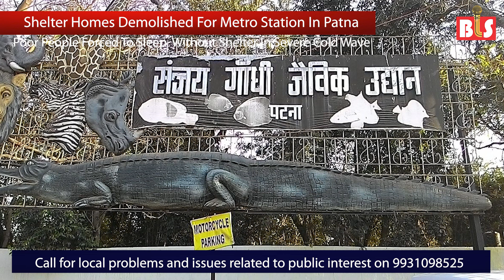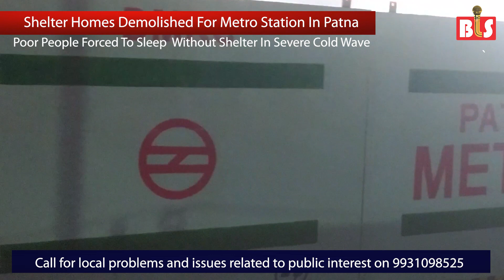बिहार में चिंपाज़ी को मिल रहा है कंबल, इंसान को बर्फीला आसमान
बिहार की राजधानी पटना में मेट्रो स्टेशन और सड़क चौड़ीकरण का काम तेजी से चल रहा है। इसके साथ ही शहर को खूबसूरत बनाने का काम भी जारी है। लेकिन इसकी कीमत गरीब-गुरबा को चुकानी पड़ रही है। उनके लिए शहर के मुख्तलिफ इलाकों में बनाए गए रैन बसेरे तोड़ दिए गए हैं। इस वजह से कड़ाके की ठंड में वे, सड़क किनारे फुटपाथ पर, खुले आसमान के नीचे रहने को मजबूर हैं। इनमें औरतें और बच्चे भी शामिल हैं। फुटपाथ पर सो रहे पशुपालक श्रवण राय ने बताया कि पहले वो पटना म्यूजियम के पास बने रैन बसेरा में रहता था जिसे सौन्दर्यीकरण के नाम पर तोड़ दिया गया। लेकिन उनके लिए कोई वैकल्पिक व्यवस्था नहीं की गई।